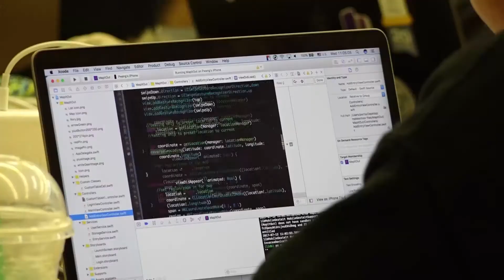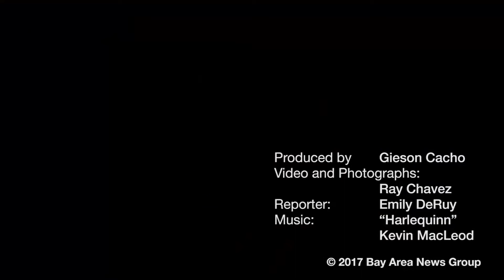Make School offers practical computer science lessons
Founded in 2012 by big names in Silicon Valley, the Make School in San Francisco offers high school and college students another avenue to pursue a computer science education by letting them pay for classes through an income share agreement.